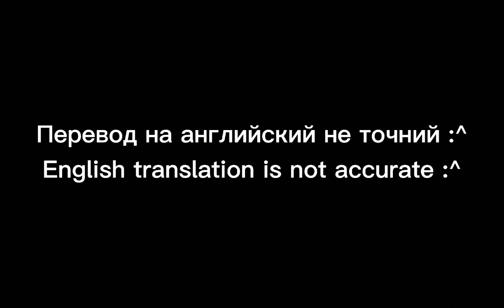Re-upload || "Рот закрой и не.." meme || Dream as Frisk AU, Awesomedude, Foolish & Dream siblings AU